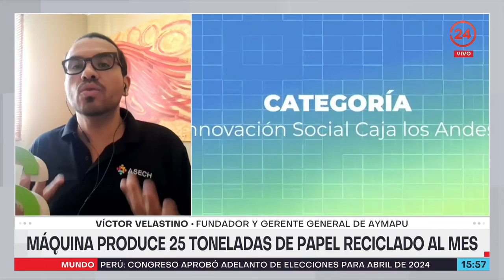Máquina produce 25 toneladas de papel reciclado al mes: "Somos el país que menos recicla en la OCDE"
En Chile, el 85% de los recicladores base, también llamados "cartoneros", pertenecen al quintil de más bajos ingresos. Además, el 90% de los desechos de papel que se recolectan en las calles es exportado a granel al extranjero a precio más bajo. Para ir en apoyo del gremio, Aymapu diseñó una máquina que produce 25 toneladas de papel 100% reciclado al mes. Está libre de ácidos, de blanqueadores y es biodegradable. Para conocer más sobre esta iniciativa, conversamos con Víctor Velastino, fundador y gerente general de Aymapu, ganador además del premio Avonni 2022 en la categoría Innovación Social Caja Los Andes.